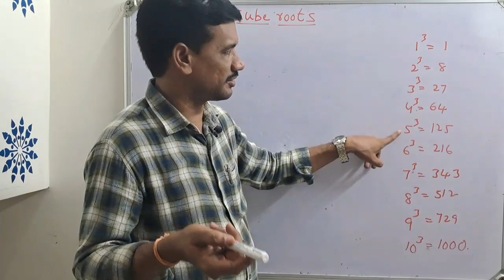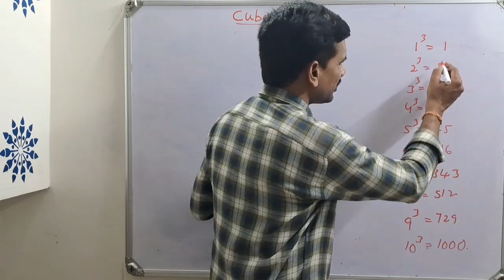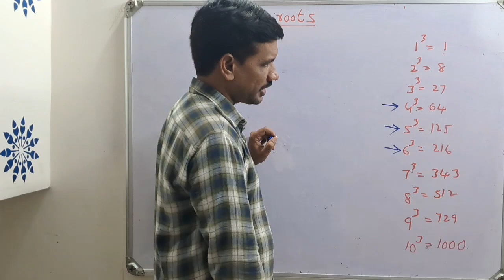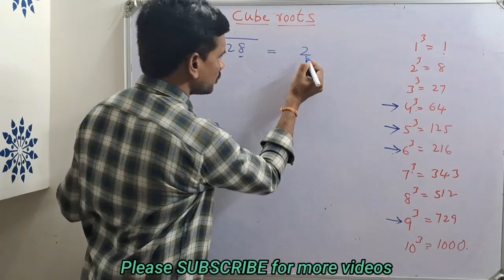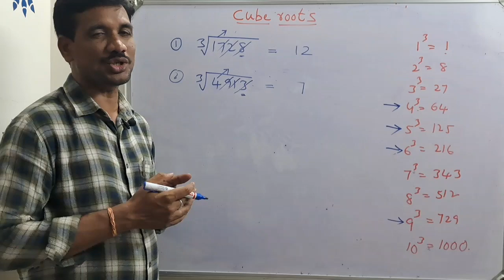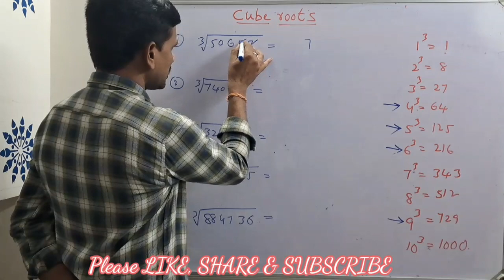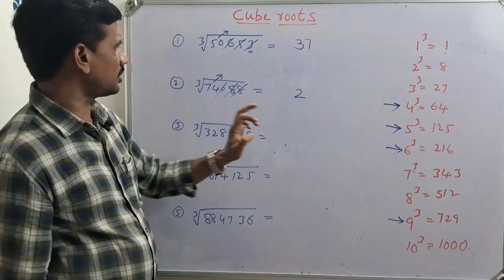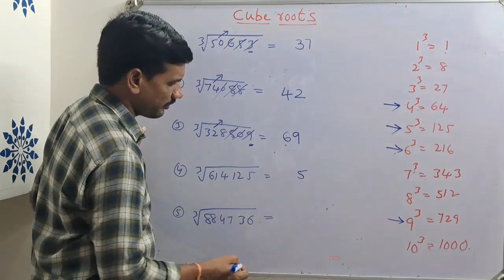Cube roots by easy trick | maths tricks | Easy method for Cube roots